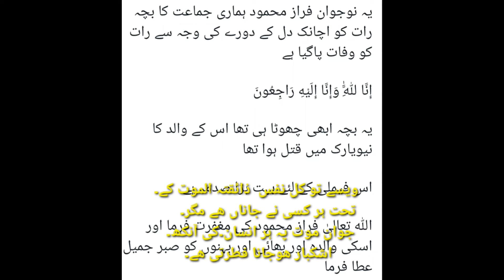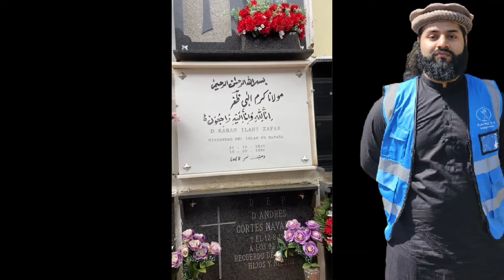ek jawan ahmady ki wafat/pehle mubaligh spain ki qabar جوانی میں وفات۔پہلے مبلغ کی قبر جھلک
اک نوجوان کی اچانک وفات